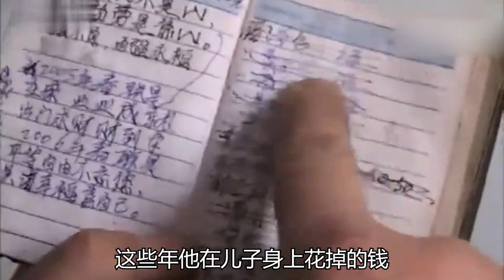穷人是怎么把下一代，教成穷二代的？这部纪录片给出原因：用爱！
欢迎来到“小岛记叙录”
一样的事件，不一样的角度
带你去认知  带你去解读
开阔眼界 刷新认识